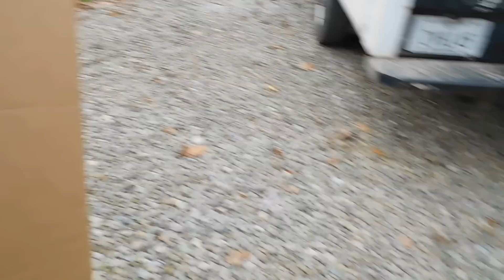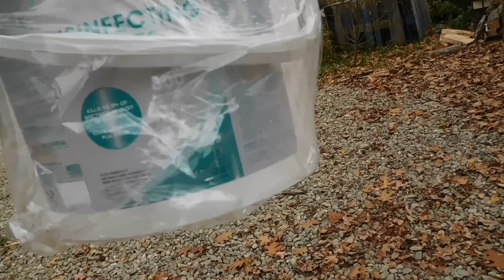How are you ready to deal with losing someone after S.H.T.F.?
People will be lost for a lot of reasons that don't happen now.